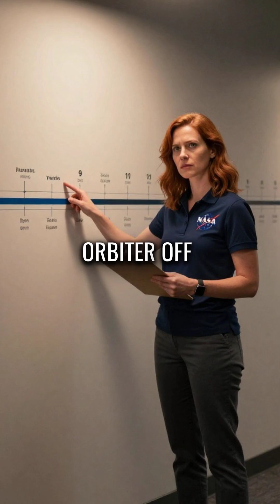$327M Mars Mission Destroyed by Simple Math Error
NASA lost a spacecraft because of units conversion fail 💀